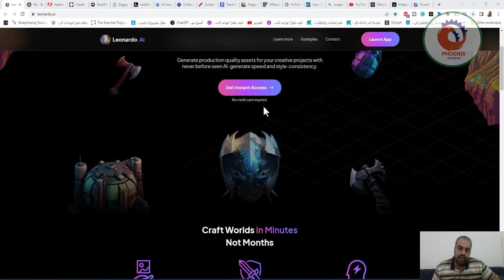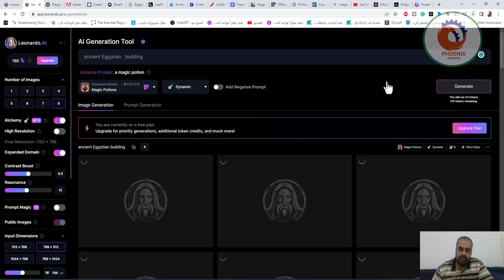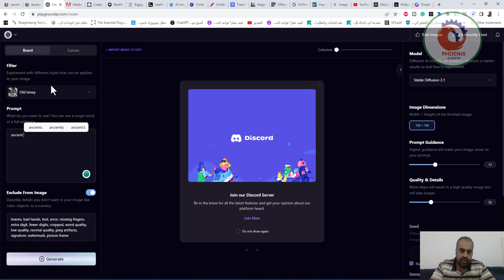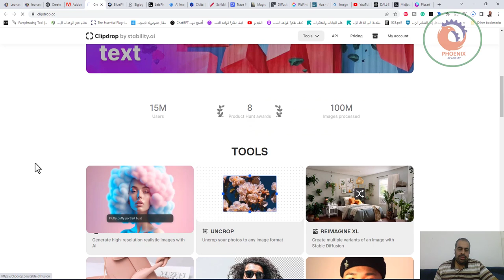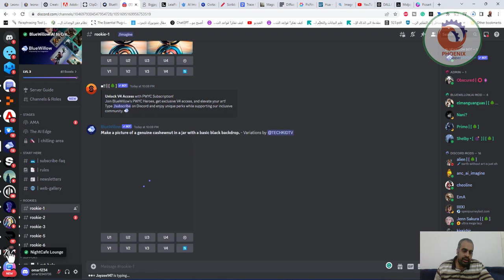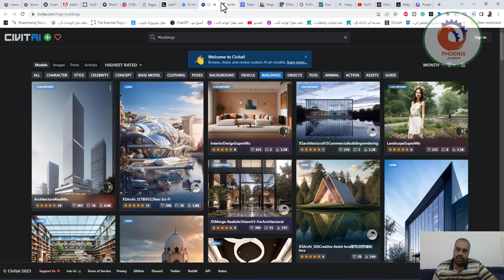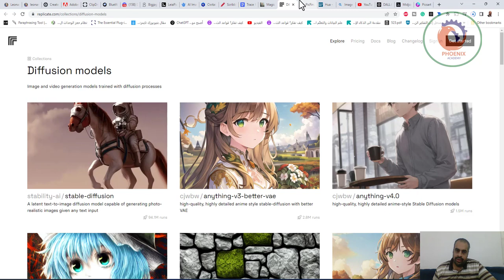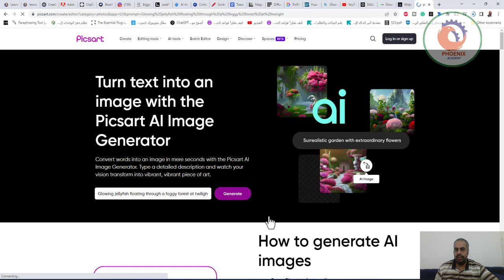الذكاء الاصطناعي للمصممين دليل منصات الذكاء الصناعي لتحويل الكتابة الى صور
المنصة التوفر حدود المجانية الوصف الأدوات المتوفرة المميزات العيوب
Leonardo 🔵 مجانية جزئياً 150 نقطة يومياً  - Image generation - Editing Canvas
playground 🔵 مجانية جزئياً 1000 صورة يومياً
Firefly 🟢 مجانية  انتاج شركة Adobe
Clip drop 🔵 مجانية جزئياً 10 صور يومياً انتاج شركة Stability Ai الصانعة لـ Stable diffusion
Blue willow 🟢 مجانية  تعمل عن طريق Discord فقط
Big jpg 🟢 مجانية   Photo upscale
Leia pix 🔵 مجانية جزئياً ضمن أبعاد صورة محدد  Depth map creator
Freepik 🔵 مجانية جزئياً 10 صور يومياُ
Civit AI 🟢 مجانية  لتحميل الـ models - Models - Lora models
Scribble Diffusion 🟢 مجانية  لتحويل سكيتش إلى صورة
Vectorizer 🟢 مجانية في الفترة التجريبية  لتحويل رسم إلى Vector - illustration to vector
Magic Poser 🟢 مجانية  لإنشاء وضعيات جسم لـ ControlNet
Replicate 🟢 مجانية  لتحميل الـ models - Models
Pic Finder 🟢 مجانية حوالي الـ 200 صورة لتوليد المزيد من الصور يمكن عن طريق مسح الـ cookies و تغيير عنوان الـ IP
Painthua 🟢 مجانية  تعمل مع Stable diffusion المنصب على الجهاز - outpainting
Bing 🔵 مجانية جزئياً عدد محدود من النقاط يمكن تجديدها واكتسابها بطرق محددة خاص بشركة Microsoft
Stable Diffusion 🟢 مجانية  منصة مفتوحة المصدر و تعمل Offline والرابط هو تحميل المنصة
Dall e 🟠 مدفوعة  منصة مدفوعة بعد عدد من المحاولات التجريبية Trial - outpainting
Midjourney 🟠 مدفوعة  منصة مدفوعة بعد عدد من المحاولات التجريبية Trial و تعمل عن طريق Discord حصراً

❤️ روابط التواصل
✅ انستجرام